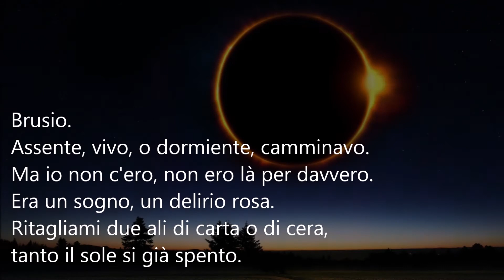Poeti e poesia-Ilaria Amadori